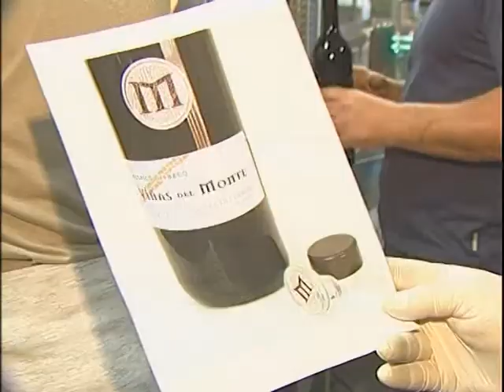La Ruta Ribera del Duero aterriza en Irlanda